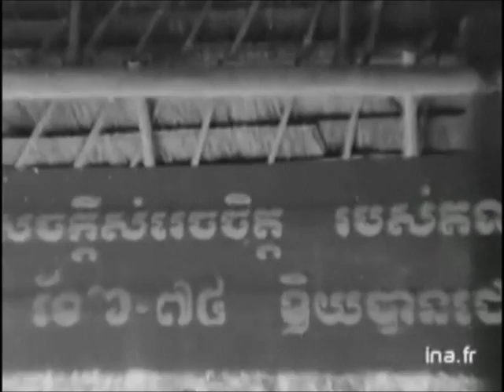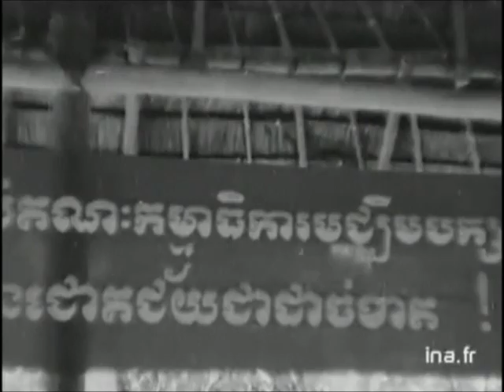soa phim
The Eastern Zone's secretary, Soa Phim, of Democratic Kampuchea was purged by Pol Pot. Accusing of pro-Vietnamese, He attempted to straight thing out with Pol Pot but ended up committed suicide at Prek Por.